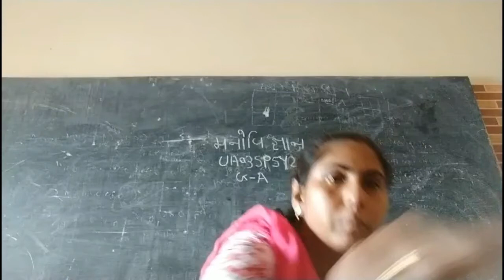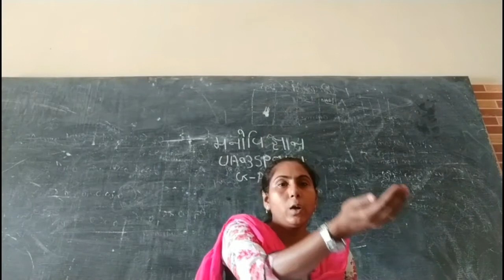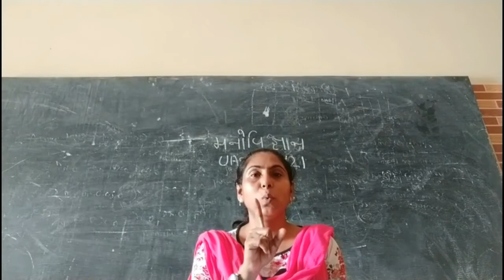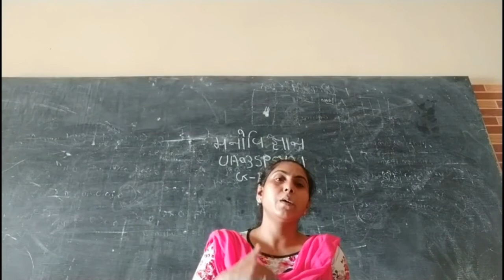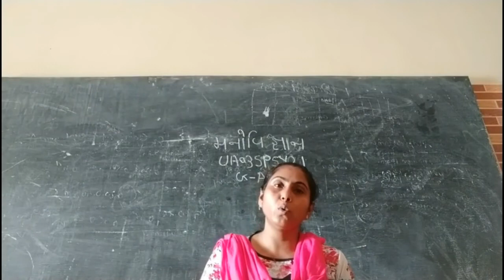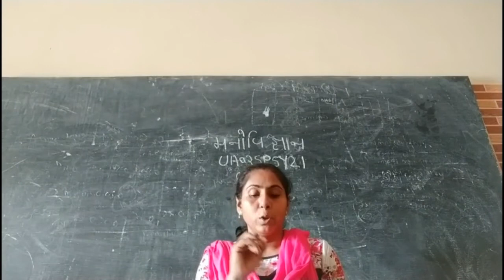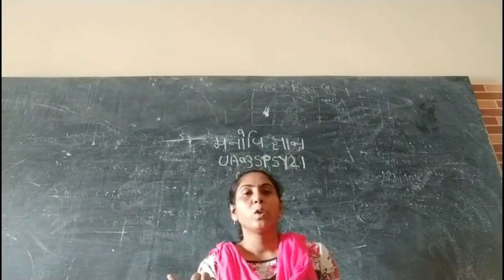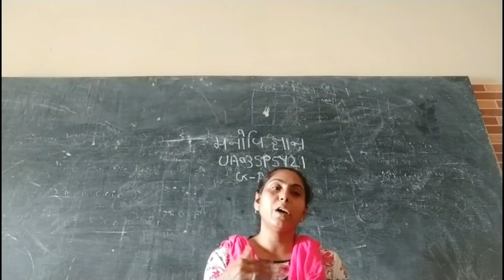મનોવિજ્ઞાનના ધ્યેયો B A SEM 3 PSYCHOLOGY 25 6 2020